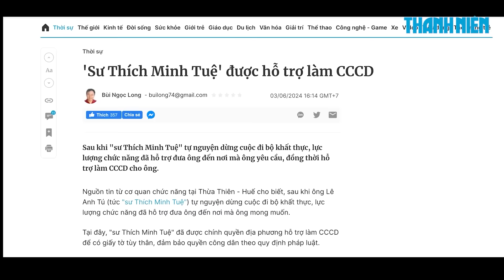Bắt nghi phạm vụ "tài xế cầu cứu vì bị đập xe ở Thủ Đức"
0:00 Bắt nghi phạm vụ “tài xế cầu cứu vì bị đập xe ở Thủ Đức”
1:36 Mưa lớn gây ngập lụt ở Hải Phòng, Quảng Ninh, Hà Giang “không bất thường”
4:08 Bắt giam cô gái lái ô tô đâm xe đối phương sau hỗn chiến
5:31 Ông Thích Minh Tuệ nhận căn cước công dân sau vài ngày làm thủ tục

Tài xế chạy xe tải trên đường Phạm Văn Đồng, đến ngã tư Linh Xuân (thành phố Thủ Đức, TP.HCM) thì bị kẻ lạ chạy xe máy chặn đầu, cầm tuýp sắt đập bể kính chắn gió.

Theo chuyên gia khí tượng, trận mưa lớn ở miền Bắc, gây ngập lụt cho 3 tỉnh Hải Phòng, Quảng Ninh, Hà Giang không bất thường do khu vực này vẫn trong giai đoạn chuyển mùa và chịu tác động của những đợt không khí lạnh có khả năng gây mưa lớn.

Mâu thuẫn trong lúc nhậu dẫn đến hỗn chiến giữa 2 nhóm nữ, cô gái điều khiển ô tô của mình tông liên tiếp vào xe của người khác, sau đó 3 ngày mới ra trình diện cơ quan công an.

Sáng 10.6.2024, Fanpage có tích xanh của Công an tỉnh Gia Lai đăng tải video thông tin về việc ông Lê Anh Tú (người được mạng xã hội gọi là “sư Thích Minh Tuệ") đến trụ sở công an nhận căn cước công dân sau vài ngày làm thủ tục.

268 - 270 Nguyễn Đình Chiểu, Phường Võ Thị Sáu, Q.3, TP HCM